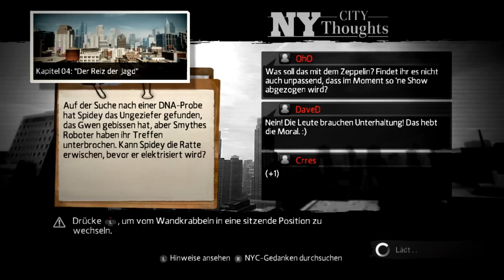The Amazing Spider-Man - #9 Let's Play [DE/BLIND] - Der neue Nachbar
«Bewerten und Kommentieren wäre nett»